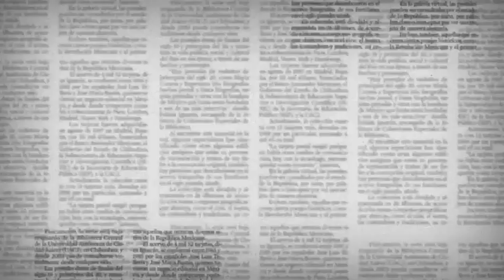Este próximo jueves 18 de mayo, no te pierdas la segunda parte de la entrevista a José Luis Morales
Nos contará los detalles de las ilegales detenciones de que fue víctima por orden de Martín Orozco y la manera como logró superar esta etapa.
La cita es en Expresión este jueves a las 22:30 hrs. y en repetición el sábado a las 17:00 hrs.
Por La Señal que Va+, canal 26.1 de tu televisión.